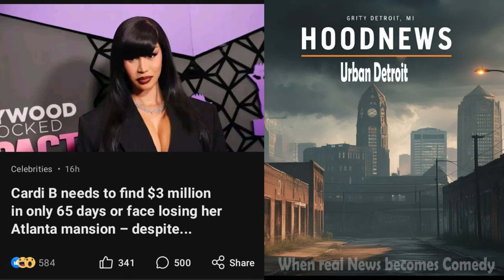Cardi B Faces Risk of Losing Her House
Recent reports have surfaced indicating that rapper Cardi B is facing the risk of losing her house due to a lack of investments, a common issue among many in the music industry.
While rappers often flaunt their wealth and lavish lifestyles, the reality is that many fail to make sound investments for their future. Instead of securing their financial stability, they often focus on immediate gratification, leading to situations like the one Cardi B finds herself in.
It is crucial for artists, especially those in the rap industry, to diversify their income and invest in assets that will provide long-term financial security. Without proper financial planning and investment strategies, even the most successful artists can find themselves in precarious situations.
Cardi B's current predicament serves as a wake-up call for all rappers to prioritize smart financial decisions and investments for their future.